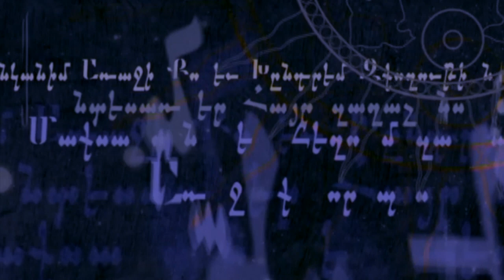Mesrop Mashtots (361-440) - Ankanim araji Qo (Armenian spiritual song)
Մեսրոպ Մաշտոցի (V դար) «Անկանիմ առաջի Քո» ապաշխարության շարականը երգում է Հասմիկ Բաղդասարյան-Դոլուխանյանը: Գործիքավորումը՝ Վահան Արծրունու:
Երգի խոսքերը՝
Անկանիմ առաջի քո և խնդրեմ զթողութիւն յանցանաց իմոց,
Մի անտես առներ, Հայր, զաղաչանս իմ:
Աղաղակեմ որպէս մաքսավորն,
Եւ հեղում զարտասուս իմ առաջի քո որպէս պոռնիկն,
Յաներևույթ թշնամւոյն պարտեցայ
Եւ ի գաղտնի նետից բանսարկուին վիրավորեցայ,

Առաջին տողերը հին հայերենից թարգմանաբար նշանակում է «(Գետնատարած) ընկնում են Քո առջև և խնդրում եմ թողություն իմ հանցանքներին: Մի անտեսիր աղաչանքն իմ, Հայր»: Այս շարականում ևս, ինչպես մյուսներում, Մաշտոցն արտահայտում է իր մեղավորության ծանր զգացումը և Աստծուց թողություն է խնդրում, իբրև Հորից:
  Հաջորդ տողում Մաշտոցը երգում է. «Աղաղակում եմ, ինչպես մաքսավորը»: Այս տողը հասկանալու համար հիշենք Հիսուսի առակը՝ Մաքսավորի և Փարիսեցու մասին: Այն պատմվում է Ղուկասի ավետարանի 18-րդ գլխում: Ահա այդ հատվածը՝ «Այս առակն էլ ասաց ոմանց, որոնք իրենք իրենցով պարծենում էին, թե արդար են, և արհամարհում էին ուրիշ շատերին.
 Երկու մարդ տաճար ելան՝ աղոթքի կանգնելու. Մեկը՝ փարիսեցի, մյուսը՝ մաքսավոր: Փարիսեցին կանգնած էր մեկուսի և ինքն իրեն, այս աղոթքն էր ասում. Աստված իմ, շնորհակալ եմ Քեզ, որ ես նման չեմ ուրիշ մարդկանց, ինչպես հափշտակողները, անիրավներն ու շնացողները, և կամ ինչպես այս մաքսավորը. այլ շաբաթը երկու անգամ ծոմ եմ պահում և տասանորդ եմ տալիս իմ ամբողջ եկամտից:
 Իսկ մաքսավորը կանգնած էր մեկուսի և չէր իսկ կամենում իր աչքերը երկինք բարձրացնել, այլ ծեծում էր կուրծքը և ասում. Աստված, ներիր ինձ, մեղավորիս: Ասում եմ ձեզ, սա՛ իջավ իր տունը արդարացած, այլ ո՛չ  թե մյուսը. որովհետև ով որ բարձրացնում է իր անձը, կխոնարհվի, և ով որ խոնարհեցնում է իր անձը՝ կբարձրացվի»:
 Ահա, Մաշտոցն իր մեղքի գիտակցումը և զղջումը համեմատում է այս մաքսավորի վախվորած աղոթքի հետ:
Հաջորդ տողում ասում է. «Հեղում եմ արտասուք, ինպես պոռնիկը»: Ղուկասի ավետարանի 7-րդ գլխում կարդում ենք, թե ինչպես մի փարիսեցի Հիսուսին հրավիրում է ճաշի, և այդ ընթացքում մի մեղավոր կին գալիս, անուշահոտ յուղով օծում է նրա ոտքերը և իր մազերով սրբում ու համբուրում: Եւ Հիսուս ասում է փարիսեցուն. «Քո տուն եկա, բայց դու ջուր չտվիր՝ ոտքերս լվալու: Իսկ սա արտասուքով է թրջում ոտքերս: Դու ինձ մի համբույր էլ չտվիր: Իսկ սա չի դադարում ոտքե՛րս համբուրելուց: Դու յուղով գլուխս չօծեցիր, իսկ սա ոտքերս է օծում: Դրա համար նրա մեղքերը կներվեն, որովհետև ուժգին սիրեց»:
 Այս էլ արտասուք հեղող պոռնիկի մասին: Անցնենք առաջ. վերջին տողը նշանակում է. «Աներևույթ թշնամուց պարտվեցի, եւ բանսարկուի, որ սատանան է, աներևույթ նետից վիրավորվեցի, Մի անտեսիր աղաչանքն իմ, Հայր»: